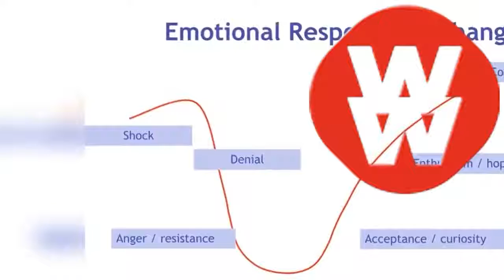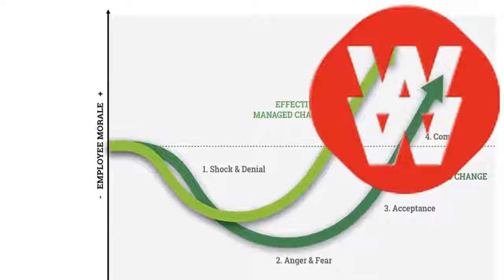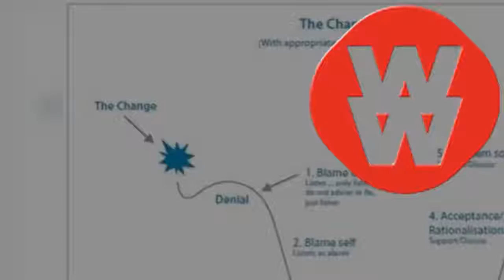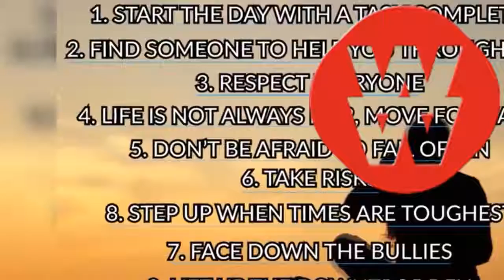Old Me Has To Change Movie (Preview...)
Normal Life? What is Normal?
Let it go man. You create your actions by your intentions. Your intentions are created by what you allow your mind to focus on. Focus on other things that build you up. Sometimes look at your faults to correct them. But don't obsess over it. Don't get offended if someone tells you something you don't like to hear. Maybe it's True! Change what you need to to live better and help those around you live better lives. Don't compromise your ethics, morals or decency. Most everything bad can go out the window with no worries of harming your future. It's better that the negative habits in your life go on their way as soon as possible. If they do no good for you in your life why keep them circling you like buzzards just waiting for your to keel over. Only keep the positive things in your life.

I have a creed.
"Live in the service and positive growth of others." -WelbonWork

I invite you on your own journey enlightenment. I created a website of information and  stuff I like and want to share. I have a goal of helping 1 Million families become financially independent, economically secure, gain benefit in this life and in the next from spreading truth about islam, stay healthy on an alkaline meal plan, get quality exercise, travel far, love one another, truly live and have fun together.